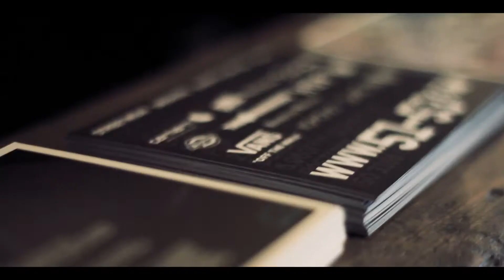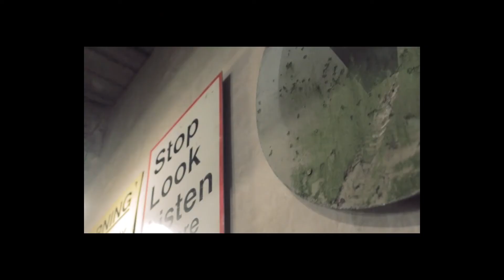MANNY FESTO - TIFFANY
a very old video when i was working with PXttrn GxnG

Filmed and Editing BY me @Phatboymo